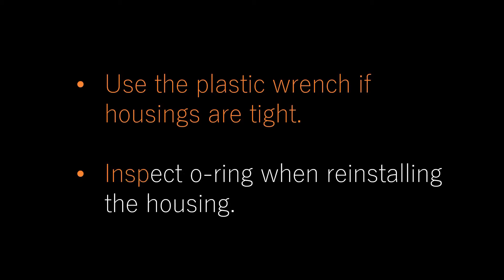Installing Pre Filters on WECO TINY RO Water Filter System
Installing the sediment and carbon pre-filters on WECO TINY Reverse Osmosis Undersink Water Filtration System.